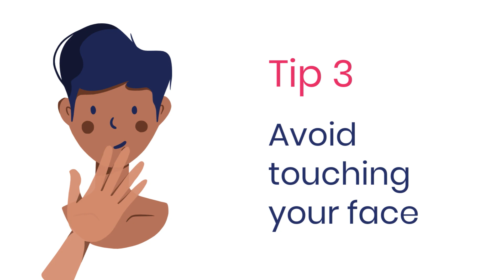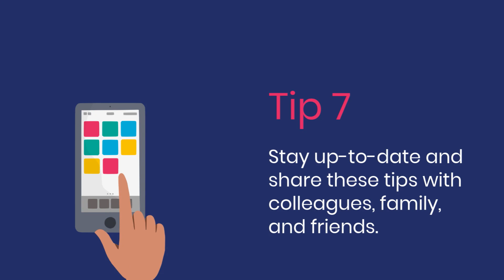How to Help Schreiner Prevent the Spread of COVID 19